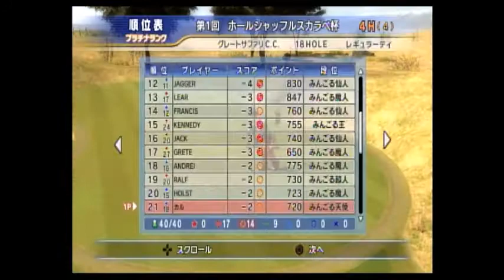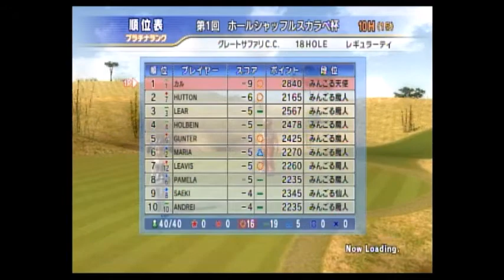みんなのGOLF5 チャレンジモードプレイ91【Everyone's GOLF5】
みんなのGOLF5のチャレンジモードプレイ動画です。
5は初めてやるのでうまくいかないことも多いですがご覧いただけるとうれしいです！